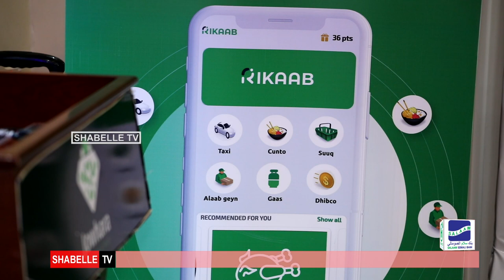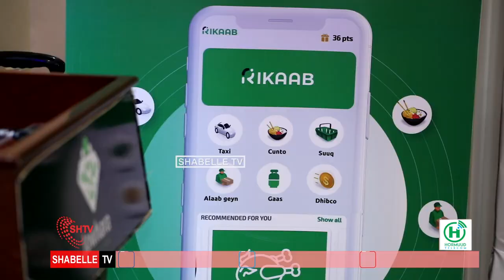Agro bank iyo Shirkadda Rikaab oo heshiis shaqo abuur ah kala kala saxiixday.